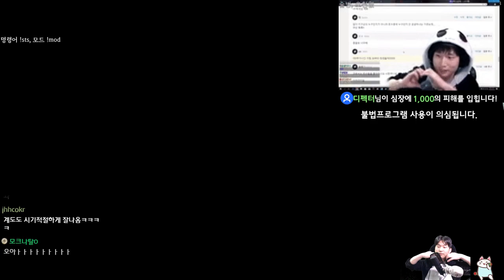슬더스 최강의 유물 {Slay the Spire} {슬레이 더 스파이어}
그것은 붕대